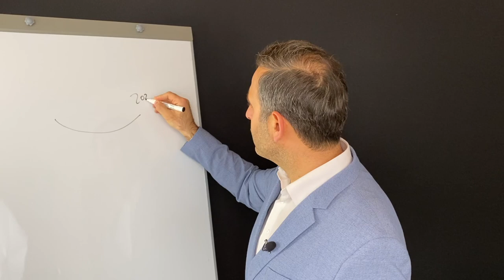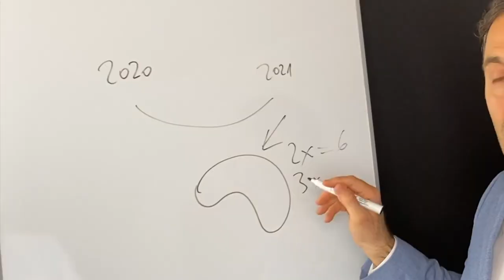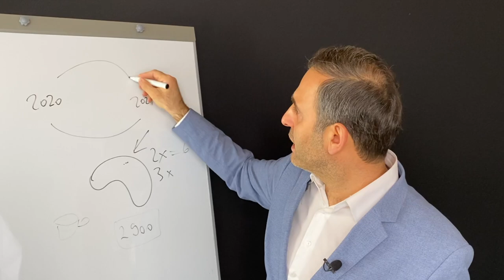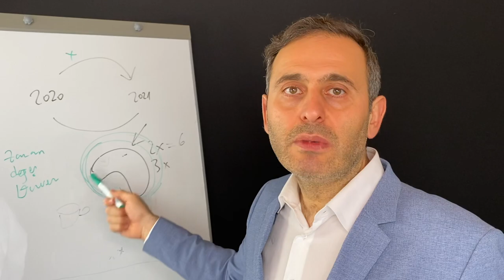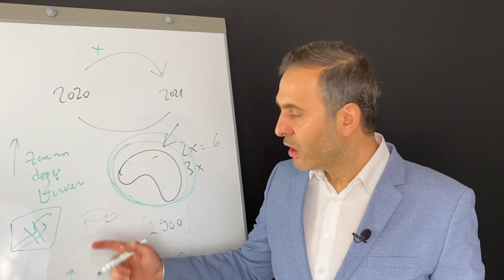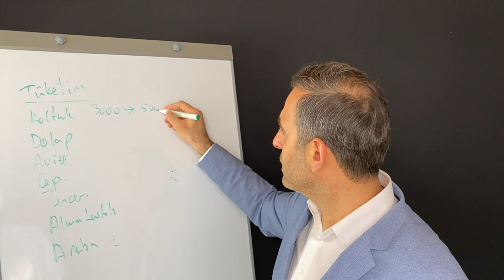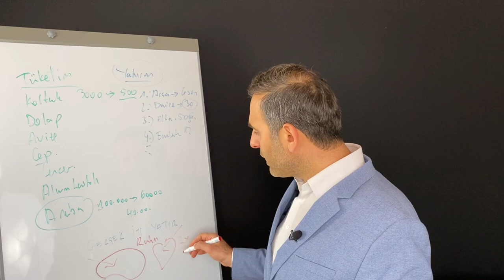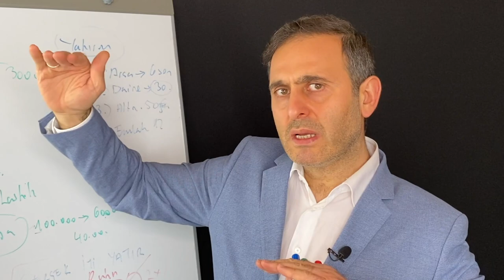EN YÜKSEK KÂR GETİRİSİ OLAN YATIRIM! - ( KİŞİSEL GELİŞİM VİDEOLARI - RUHUNA KENDİNE YATIRIM YAPMAK )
Bu videoda en yüksek kâr getirisi olan yatırımdan bahsediyoruz. Yani insanın kendi ruhuna ve kendine yatırım yapma konusunun önemini ve faydalarını açıklıyoruz. Bu kişisel gelişim videosunda yatırım ve tüketimin farkını gösteriyoruz. Şimdi bu videoyu izle ve artık kendine yatırım yap.
Bu kişisel gelişim kanalında her hafta birbirinden değerli kişisel gelişim videoları paylaşıyoruz. Biz yıllardır Almanya'dan Avrupa'da yaşayan gurbetçilere kendilerini gerçekleştirmelerine ve sevdikleriyle birlikte daha huzurlu yaşamalarına yardımcı oluyoruz. Binlerce insana adım adım yol gösterdiğimiz gibi sanada yol göstermemizi istiyorsan bizimle öngörüşmek için başvurabilirsin. Öngörüşmede görüşmek dileğiyle...